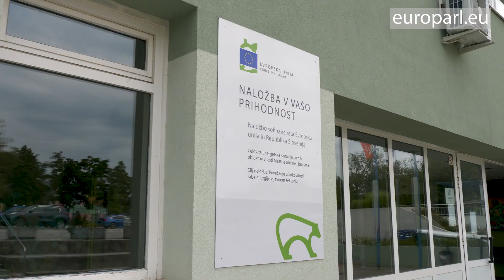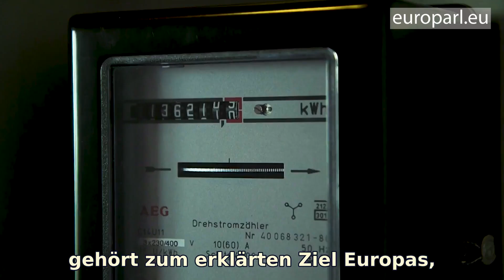Energieeffizienzrichtlinie: "Wir müssen ehrgeiziger sein"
Das Parlament überarbeitet die Vorschriften zur Energieeffizienz, damit die EU ihr Ziel erreichen kann, die Treibhausgasemissionen bis 2050 auf Null zu senken. Die neue Energieeffizienzrichtlinie zielt auf energieintensive Sektoren wie die Schwerindustrie und Rechenzentren ab. Sie wird auch die lokalen Behörden ermutigen, mit gutem Beispiel voranzugehen und sicherzustellen, dass öffentliche Gebäude wie Schulen und Krankenhäuser ordnungsgemäß isoliert sind. Ein kürzlich durchgeführtes Projekt in der slowenischen Hauptstadt Ljubljana hat gezeigt, wie es geht.